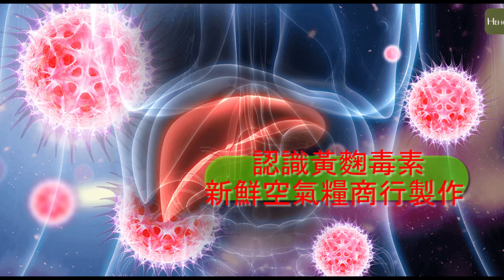吃到黃麴毒素怎麼辦？黃麴毒素極少量就能致命！食物發霉受潮不要碰、參考資料：衛生福利部食品藥物管理署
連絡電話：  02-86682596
養生十穀米 減重 降三高 高血壓 高血糖 高血脂
健康、天然、無副作用 豐富的花青素 豐富膳食纖維
含有一百多種有益人體健康的營養物質，其中豐富的維生素B群，可調理肝臟，促進神經穩定； 維生素B1還可以輔助醣類代謝，增加食慾與促進消化功能，維護神經系統正常功能等等。膳食纖維，能通腸化氣、輔助清理廢物、促進食物殘渣盡早排出體外。
來台北的時候, 也請順便來新鮮空氣糧商行店吧～ 新北市永和區民治街50號
以營養的十穀米為主食，取代一般白米飯，能補充到豐富的膳食纖維，
減少澱粉的總量攝入，讓身體吸收糖分的速度降低，減少脂肪的增加，達到減重的目的。
如果能再配合戒除含糖飲料、酒精、零食宵夜，養成細嚼慢嚥的習慣，逐步增強走路、爬樓梯等運動，
耐心的經營，你能達到減重輕盈健康身材的目標。這就是吃十穀米減肥的真相
十穀米達人 志揚哥